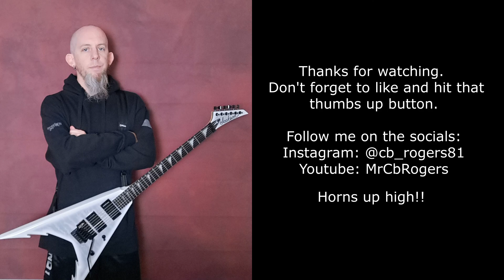War Ensemble by Slayer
Guitar cover of "War Ensemble" by Slayer off of the album Season In The Abyss.

All instruments played and recorded by me, except for the drums which came from the YouTube channel Only Drums.

Gear used: Jackson Corey Beaulieu Winterstorm signature series guitar, Dimarzio clip lock straps, D'Addario NYXL strings, Seymour Duncan pickups, Jackson JSX series bass, Fortin Cali Suite guitar program, Movavi video editing program, and Dunlop picks.

Hit that thumbs up button and help spread this video around.